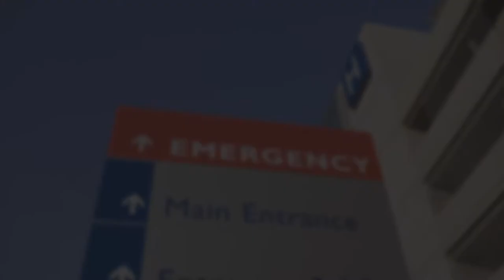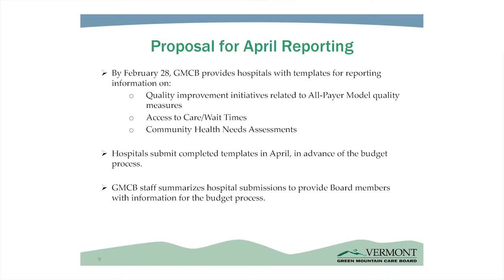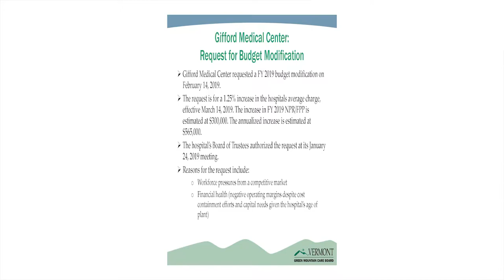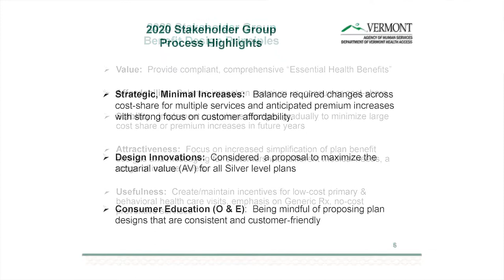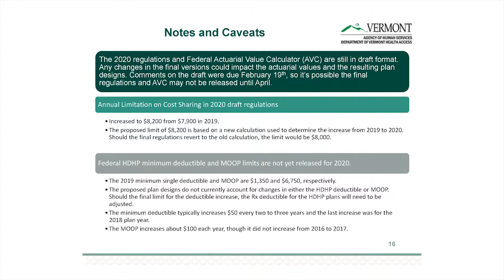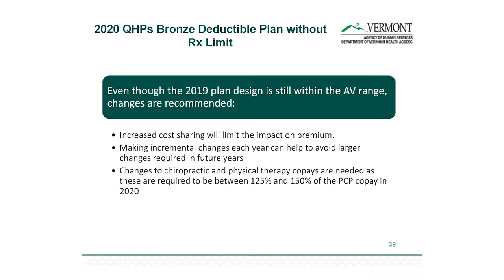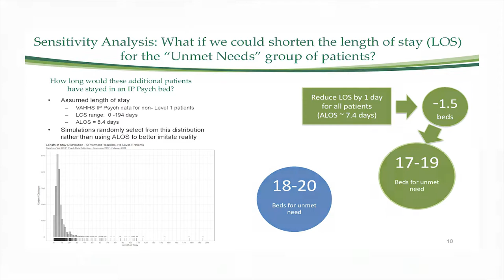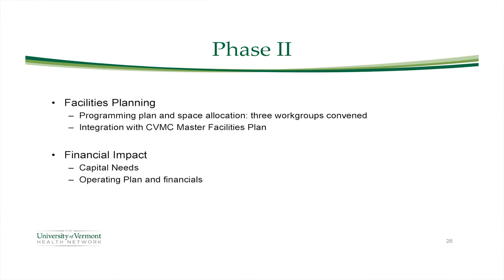Green Mountain Care Board - February 20, 2019